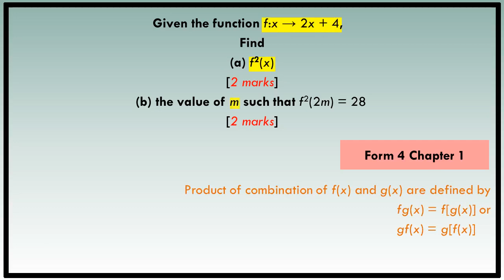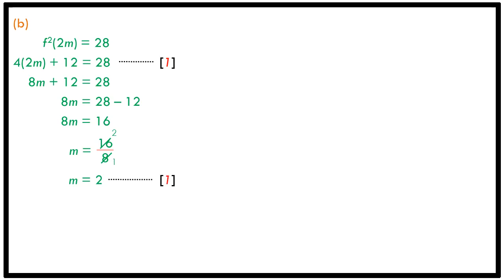SPM Trial | 2022 | SBP | Additional Mathematics | P1 Q3